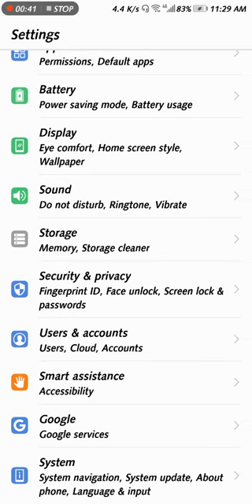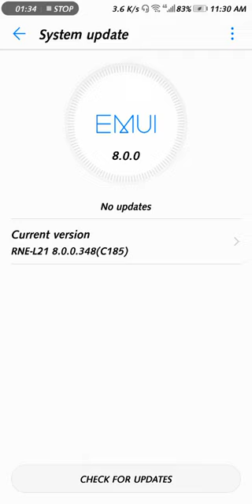Huawei Mate 10 Lite Android 9.0 Update جلدی سے ہوائی کو اپ ڈیٹ کر لو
huawei mate 10 lite chak update system now